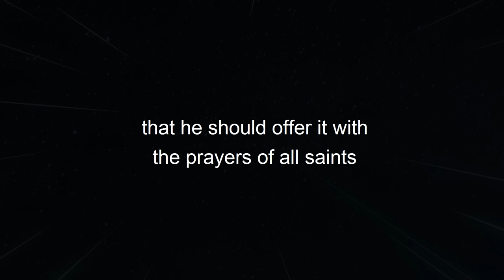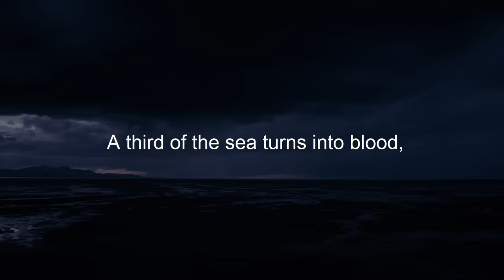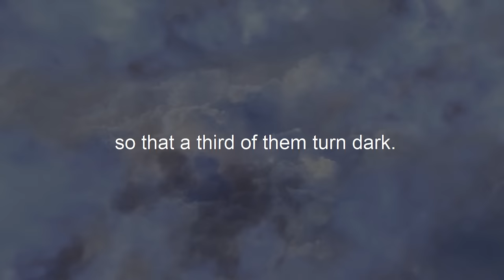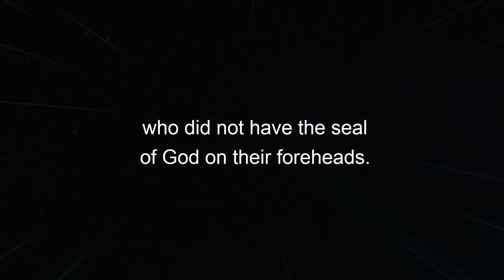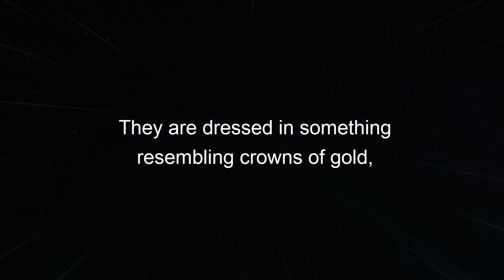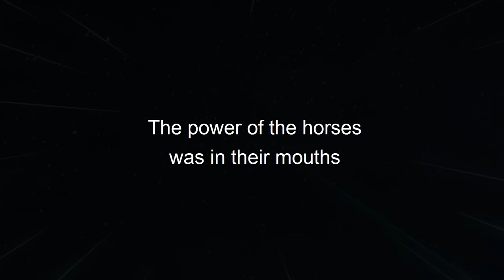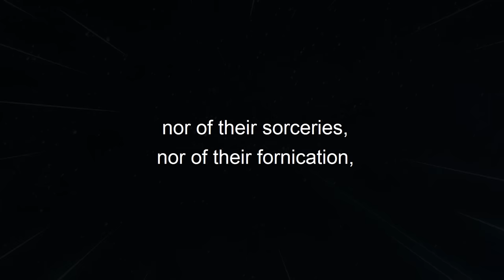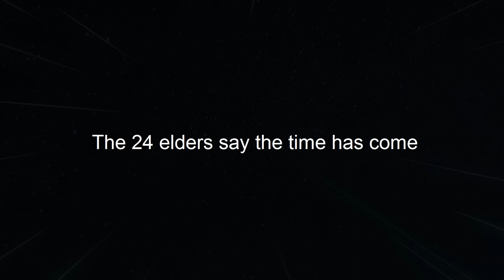The Seven Trumpets of Revelation 8-11 (Biblical Stories Explained)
Title: The Seven Trumpets of Revelation 8-11 (Biblical Stories Explained)